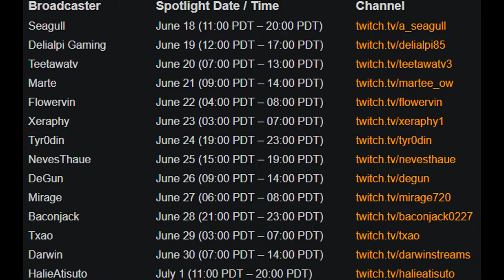Overwatch: Baptiste - Challenger Reunión, Twitch Drops y medico de combate - Skin Epica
Os dejo este video con la información del Challenger Reunión, con las cosas que se pueden conseguir con el evento, como conseguirlos y con un par de partidas con la skin épica Medico de combate!